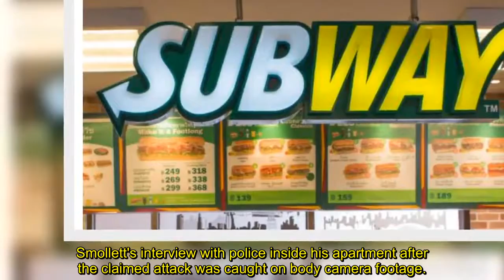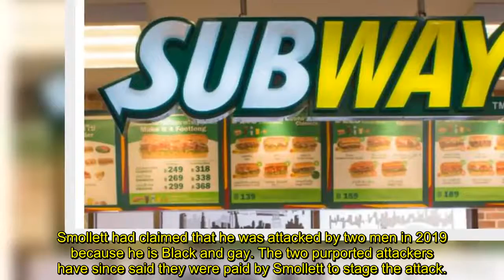Jussie Smollett's Subway sandwich was key to c@se, e.x-Chicago p.o.l.i.c.e superintendent says